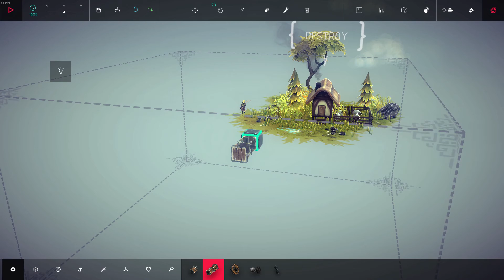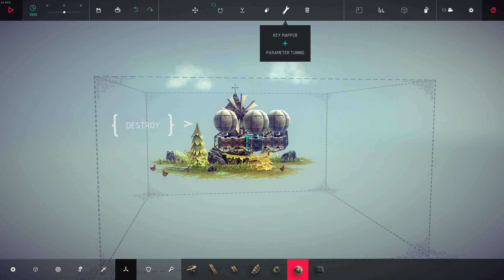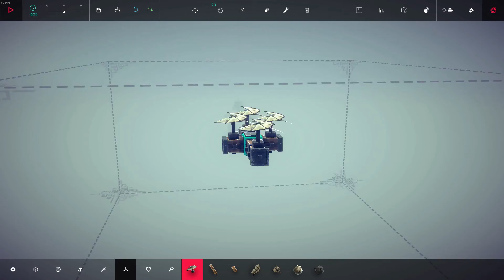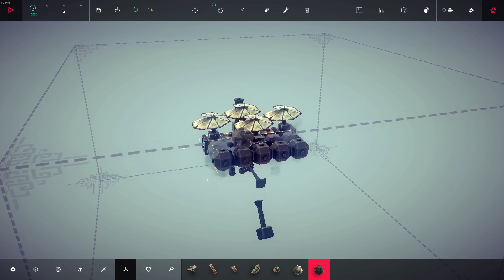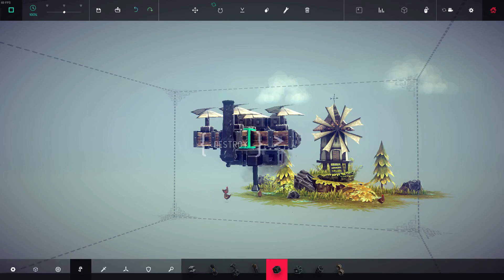Besiege | Ep.1 | Commencment!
OI hey guyz im plaing basiege and yeah

Build a machine which can crush windmills, wipe out battalions of brave soldiers and transport valuable resources, defending your creation against cannons, archers and whatever else the desperate enemies have at their disposal.

Create a trundling behemoth, or take clumsily to the skies, and cause carnage in fully destructible environments!

Ultimately, you must conquer every Kingdom by crippling their castles and killing their men and livestock, in as creative or clinical a manner as possible.

PC SPECS:

CPU: Intel Core i5-4690K 3.5GHz Quad-Core Processor  ($239.99 @ Newegg)
CPU Cooler: Corsair H110i GTX 104.7 CFM Liquid CPU Cooler  ($119.99 @ Newegg)
Motherboard: Gigabyte GA-Z97X-SLI ATX LGA1150 Motherboard  ($135.91 @ Newegg)
Memory: Kingston HyperX Fury Black 8GB (2 x 4GB) DDR3-1600 Memory  ($37.99 @ Newegg)
Storage: Western Digital Caviar Blue 1TB 3.5" 7200RPM Internal Hard Drive  ($53.99 @ Newegg)
Video Card: MSI GeForce GTX 970 4GB Twin Frozr V Video Card  ($329.99 @ Newegg)
Case: NZXT H440 (Black/Red) ATX Mid Tower Case
Power Supply: Corsair RM 750W 80+ Gold Certified Fully-Modular ATX Power Supply  ($99.99 @ Newegg)
Operating System: Microsoft Windows 10 Home OEM (64-bit)  ($99.99 @ Newegg)
Monitor: BenQ RL2455HM 60Hz 24.0" Monitor  ($191.98 @ Newegg)
Keyboard: Corsair Vengeance K70 Wired Gaming Keyboard
Mouse: Logitech G502 Wired Optical Mouse
Headphones: Sennheiser HD 598 Headphones  ($174.95 @ Newegg)
External Storage: Toshiba Canvio Connect 1TB External Hard Drive
Total: $1576.75

LOOK WHO'S BEEN SNOOPING